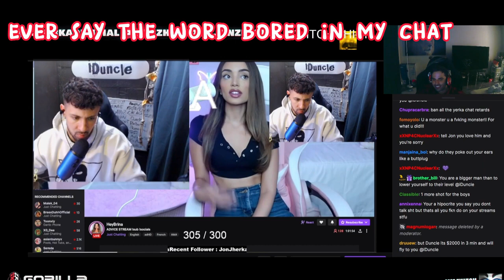B t Plug Duncle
EARN REAL CRYPTO BY PLAYING MINI GAMES!
GET FREE 1000 SATOSHIS WHEN YOU SIGN UP WITH THE